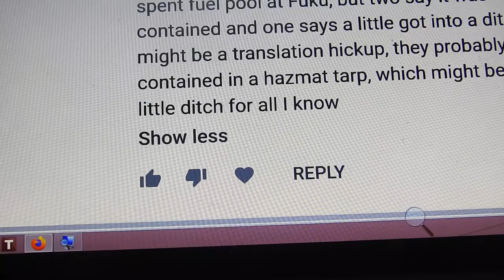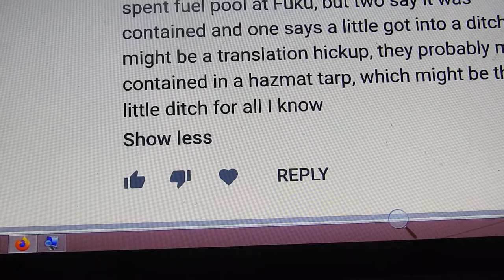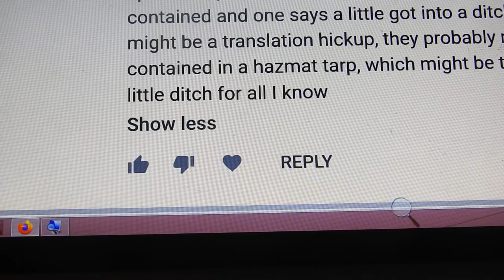A-L-E-R-T F-U-K U S-H-I-M-A JAPAN 46 EARTHQUAKES N 2 DAYS STAY N N 2 DAYS! PART 2 OF 2 MORE BELOW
2-14-21 DSCN5717

Isotope Half life Mass of 1 Curie Specific activity (Ci/g)
232Th 1.405×1010 years 9.1 tonnes 1.1×10−7 (110,000 pCi/g, 0.11 µCi/g)
238U 4.471×109 years 2.977 tonnes 3.4×10−7 (340,000 pCi/g, 0.34 µCi/g)
40K 1.25×109 years 140 kg 7.1×10−6 (7,100,000 pCi/g, 7.1 µCi/g)
235U 7.038×108 years 476 kg 2.1×10−6 (210,000 pCi/g, 0.21 µCi/g)
129I 15.7×106 years 5.66 kg 0.00018
99Tc 211×103 years 58 g 0.017
239Pu 24.11×103 years 16 g 0.063
240Pu 6563 years 4.11 g 0.24
226Ra 1601 years 1.01 g 0.99
241Am 432.6 years 0.286 g 3.43
14C 5730 years 0.22 g 4.5
238Pu 88 years 54 mg 18.5
137Cs 30.17 years 12 mg 83
90Sr 28.8 years 7.2 mg 139
241Pu 14 years 8.3 mg 121.2
60Co 1925 days 883 μg 1132
210Po 138 days 223 μg 4484
3H 12.32 years 103.6 μg 9708
131I 8.02 days 8 μg 125000
123I 13 hours 0.5 μg 2000000

The typical human body contains roughly 0.1 μCi (14 mg) of naturally occurring potassium-40. A human body containing 16 kg of carbon (see Composition of the human body) would also have about 24 nanograms or 0.1 μCi of carbon-14. Together, these would have an activity of approximately 2×0.1 μCi or 7400 decays (mostly from beta decay and rarely from gamma decay) per second inside the person's body.

Centers for Disease Control and Prevention, 1600 Clifton Road, Atlanta, GA 30329 USA

Regional Poison Control Centers: 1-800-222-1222